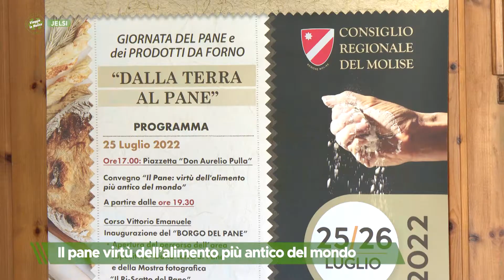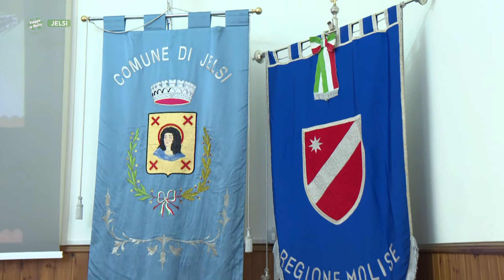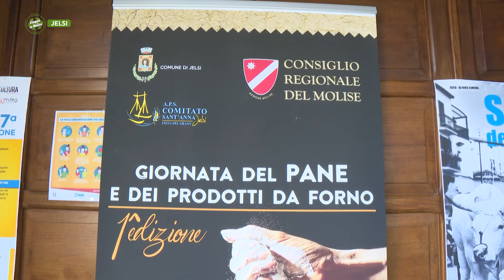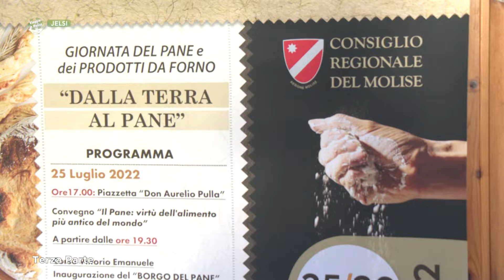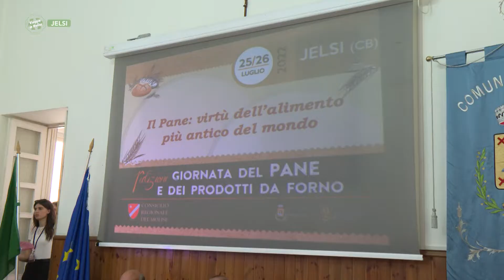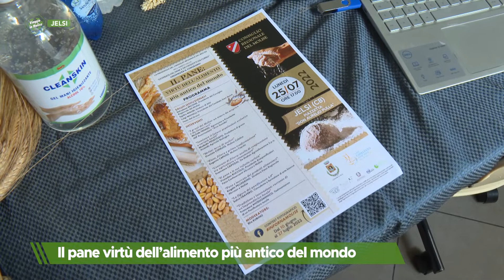Jelsi - Il pane virtù dell’alimento più antico del mondo - Puntata 7926 - 03 - Viaggio in Molise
Jelsi - Il pane virtù dell’alimento più antico del mondo - Puntata 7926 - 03 - Viaggio in Molise - Telemolise